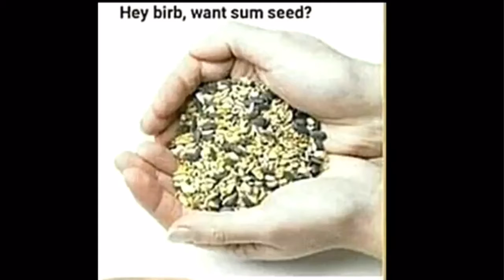Want Sum Seed? (REUPLOAD)